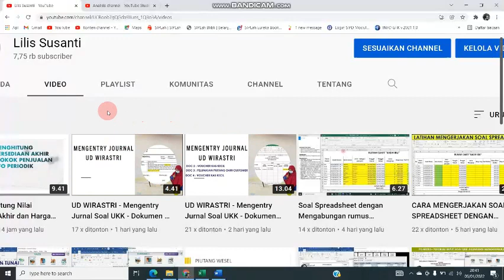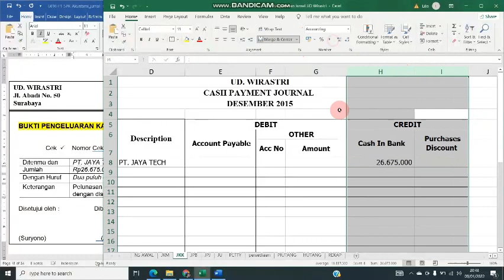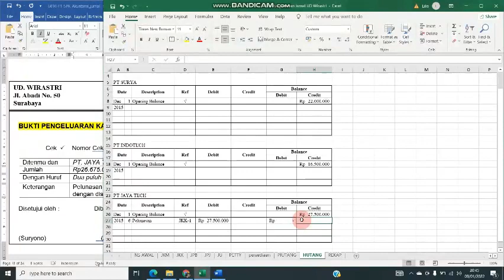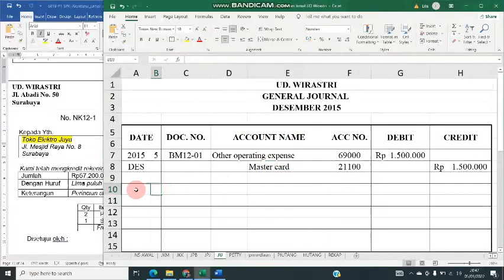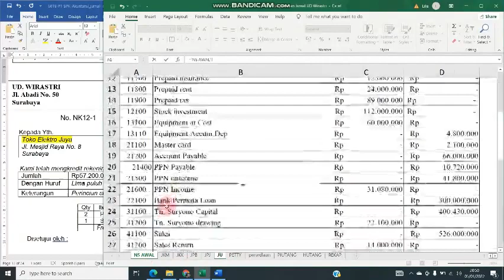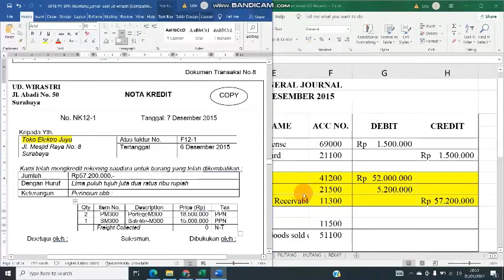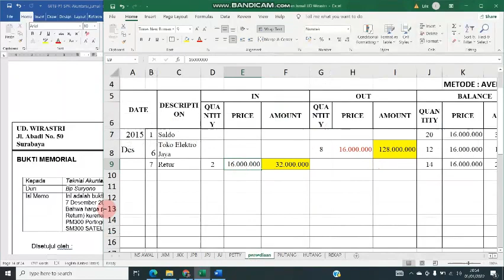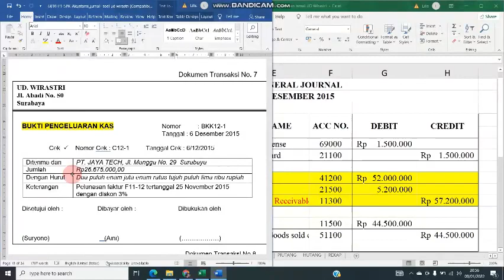UD WIRASTRI - Mengentry Jurnal Dokumen 7 & 8(Pelunasan utang & Retur Penjualan) - Bag 5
Video ini berisi UD WIRASTRI - Mengentry Jurnal Dokumen 7 & 8(Pelunasan utang & Retur Penjualan) - Bag 5

Ini merupakan contoh soal dari soal UKK SMK Jurusan Akuntansi
Digunakan untuk pemahaman pelajaran PAPJDM